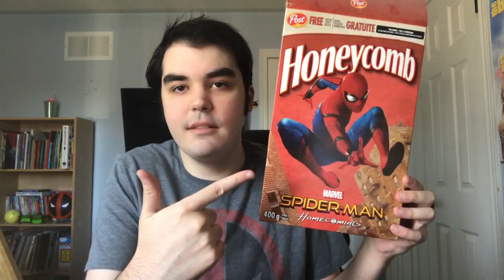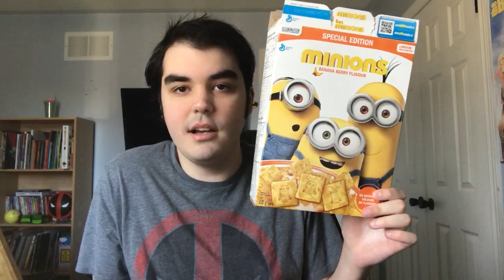My Movie Box and Cup Collection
Do you have a movie box and/or cup collection of your own? If so, what's in your movie box and/or cup collection? If not, what kind of stuff do you collect?